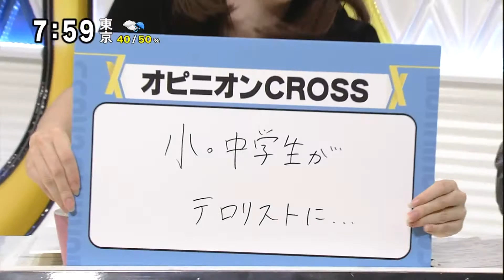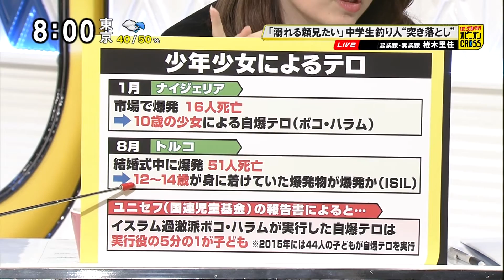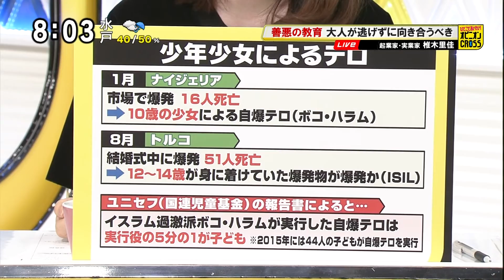椎木里佳「小・中学生がテロリストに…」 簡単に悪に染まる 精神が成熟していない少年少女 [モーニングCROSS]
2016年10月5日(水) モーニングCROSS - ひとこと言いたい！オピニオンCROSS
椎木里佳（株式会社AMF 社長）
【出演】堀潤 / 宮瀬茉祐子 【コメンテーター】開沼博 / 椎木里佳 / 吉田豪